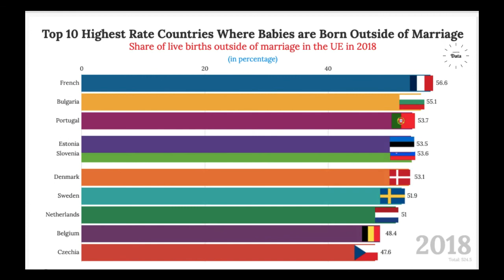[WOW]!! Top 10 Highest Rate Countries Where Babies are Born Outside of Marriage | Data Is Amazing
This chart shows the share of babies born outside of marriage in EU Countries in 2018.

Source: Eurostat